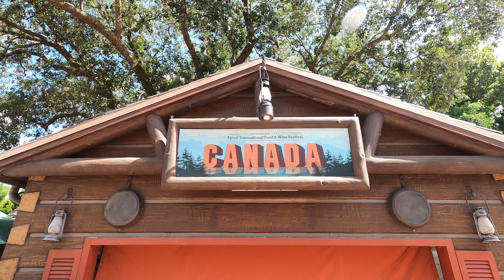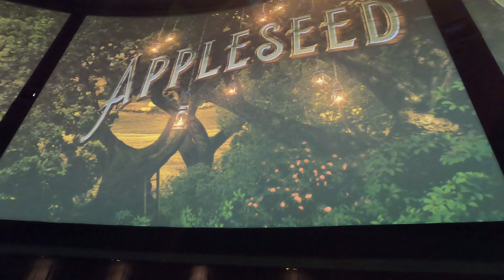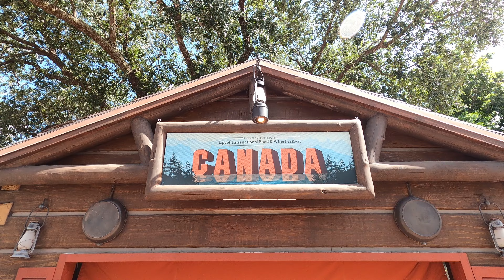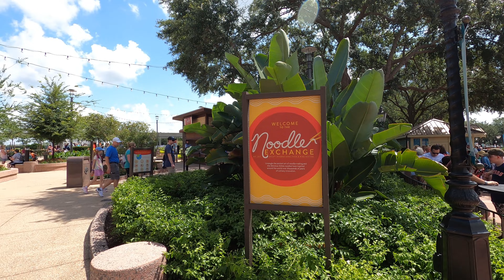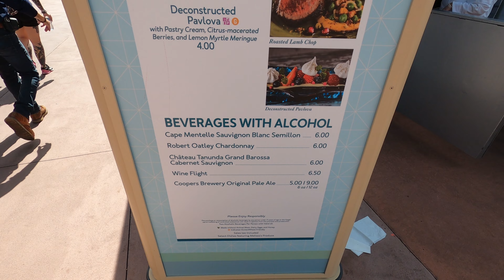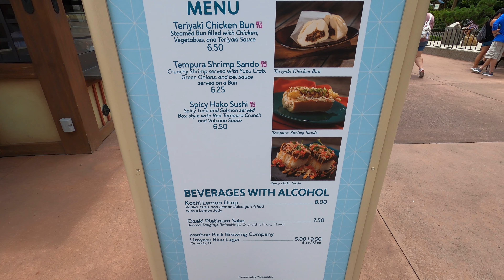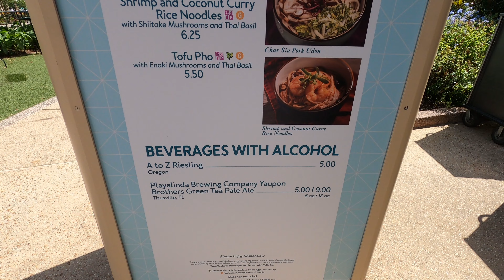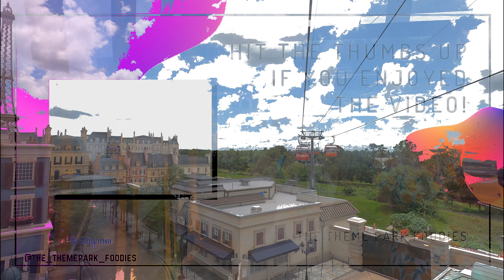Epcot's Food and Wine Festival 2021 Opening Day Tour: New Booths - Noodle Exchange, Canada to Japan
00:00 Intro
03:37 Appleseed Orchard
06:36 Canada
07:42 Noodle Exchange
09:48 France
12:28 Flavors of the Medina
15:45 Greece
17:06 Japan
19:19 Outro

Epcot's Food & Wine Festival is arguably Disney's most notable yearly Festival. This year there are few new offerings, such as the Noodle Exchange, Flavors of the Medina at Tangierine Cafe', The Swanky Saucy Swine, Rotunda Bistro, Brew Wings & more. We tried out a few of these options and also went over which booths were notably absent since some aren't opening until October. The Appleseed Orchid has also taken over the former home of Canada Far & Wide. We see how the festival fare compares over in Canada as well. This video is part of a two part series on opening day. We eat from Canada to Japan and go over our favorites. To see some booths we missed as well as our thoughts on the offerings from Mexico to the American Adventure Pavilion, check back for part two!

Equipment used-
GoPro Case